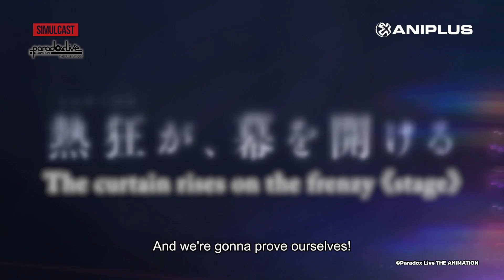DensTV | ANIPLUS | Paradox Live THE ANIMATION SERIES Promo Video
Four teams: BAE, The Cat’s Whiskers, cozmez and Akanyatsura fight for the top with their own genre of music in the mysterious "Paradox Live", as their true motives slowly reveal themselves…